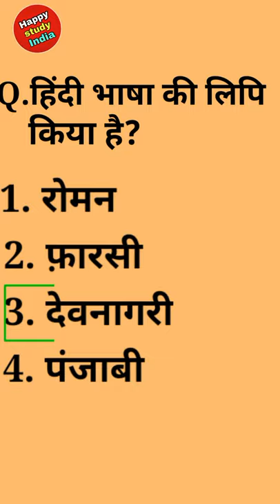हिंदी भाषा की लिपि किया है || Hindi bhasha ki lipi kya hai